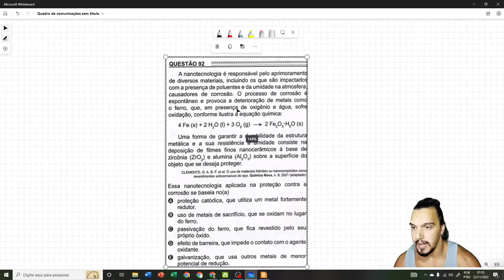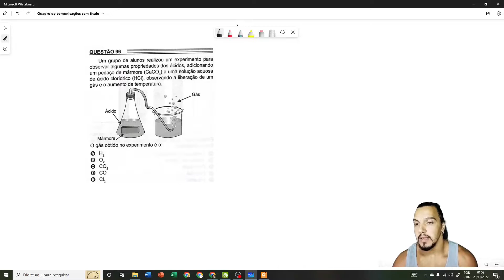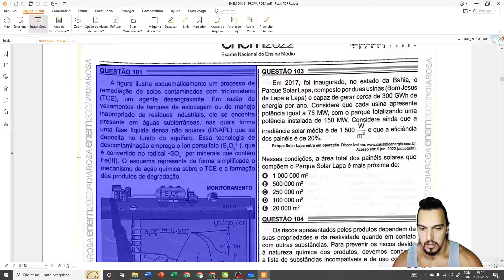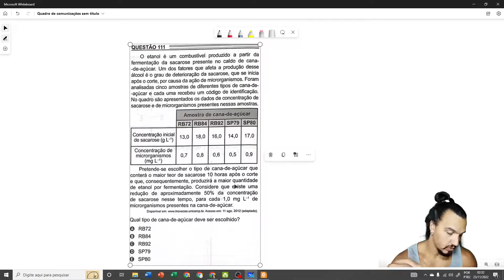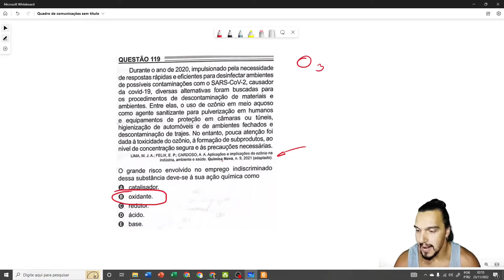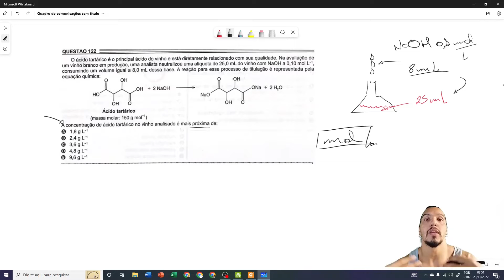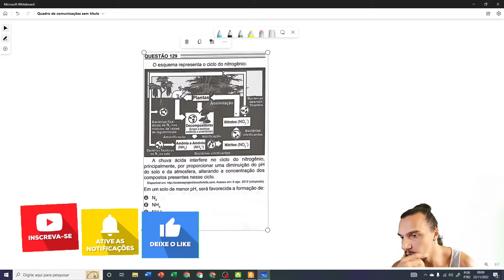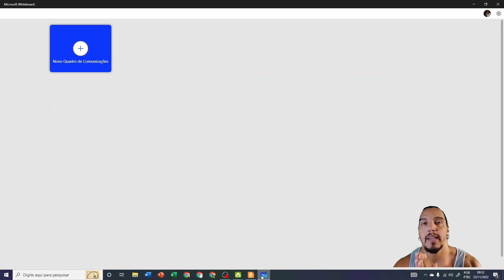Enem 2022- TODA Química Resolvida- Questões nos comentários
Caderno ROSA:
Q.92- (Efeito barreira na oxidação do Ferro)- 1:37
Q.94- (Radiação Solar na água e no concreto)- 7:05
Q.96- (Mármore no ácido clorídrico-HCl)- 19:20
Q.98- (Meia vida do Iodo-131)- 24:52
Q.101- (Remediação de solos contaminados)- 32:05
Q.104- (Incompatibilidade de substâncias)- 42:35
Q.106- (Enriquecimento do Urânio)- 50:52
Q.111- (Fermentação da sacarose)- 1:00:40
Q.115- (Enzima Catalase na H2O2)- 1:10:51
Q.119- (Utilização do Ozônio (O3) como oxidante)- 1:17:40
Q.121- (Quebra da sacarose por catálise ácida)- 1:26:28
Q.122- (Titulação do ácido tartárico)- 1:36:25
Q.126- (Purificação da água bruta)- 1:50:18
Q.127- (Hibernação de ursos)- 1:55:01
Q.129- (Ciclo do nitrogênio)- 1:57:07
Q.133- (Estrutura da Penicilamina na Urina)- 2:05:30
Q.134- (Compostos aromáticos)- 2:14:41

Espero demais ajudar a todos. Qualquer dúvida deixem nos comentários e muitíssimo obrigado só de participar do meu projeto de ter este canal!
Valeu demais!!